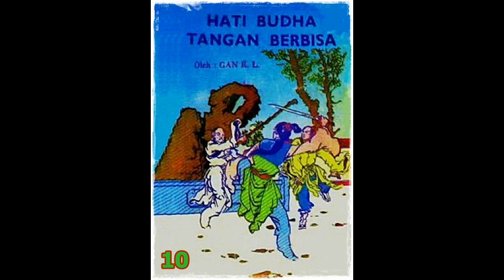Seri Cerita Silat Hati Budha Tangan Berbisa Jilid 10